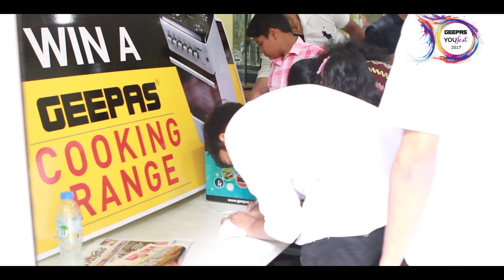Geepas Youfest 2017 Highlights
‘GEEPAS YOUfest 2017' made a massive impact on how the brand has established its reputation amongst its loyal customers and looks forward to multiplying this pool of loyalty by catering to the large population of young students as well as their parents. This directly connects Geepas to the mid and upper-class audience in the UAE.  This was a major opportunity for the brand Geepas to promote itself to a massive audience that resembles a major chunk of the population in the UAE.